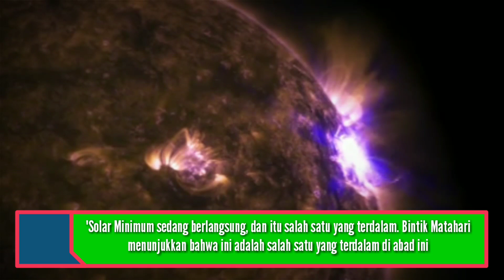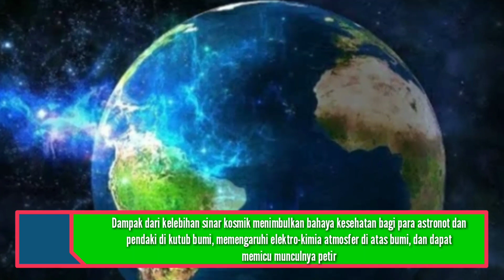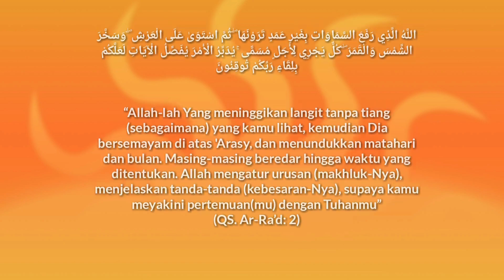ILMUWAN MENYATAKAN MATAHARI DALAM PERIODE LOCKDOWN KEHIDUPAN BUMI TERANCAM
Halo teman-teman semoga tetap sehat dan semangat ilmuwan bidang Antariksa NASA menyatakan matahari dalam kondisi lockdown yang akan membawa dampak dalam kehidupan di bumi selengkapnya dalam video ini kemudian support Channel YouTube kami dengan share coment like dan Subscribe serta klik tombol lonceng notifikasinya sebagai bentuk motivasi kepada kami untuk tetap menyajikan video yg edukatif dan informatif kedepannya
Semoga bermanfaat
Terimakasih banyak

Ig SatryPolang
FB Satry Na'Sidrap